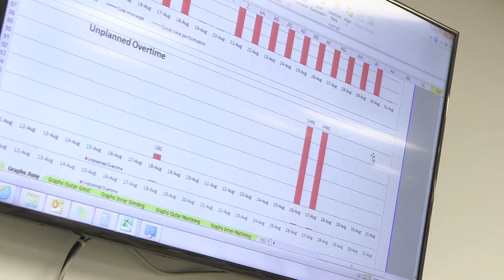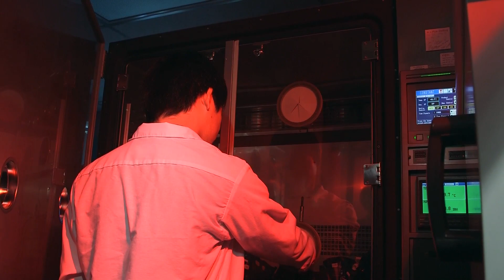Ada Technologies Inc. Corporate Video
Ada Technologies excels in machine processing, along with production flexibility, and is capable of responding to a wide variety of customer needs, utilizing matured technology to provide change control systems solutions